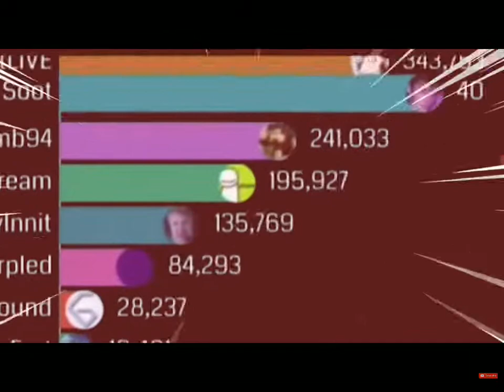dream gas gas gas meme